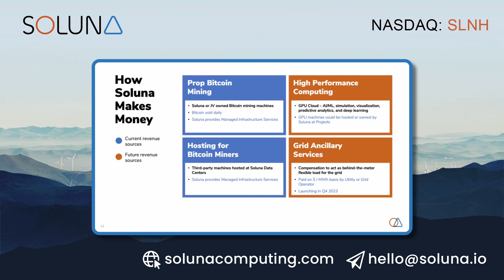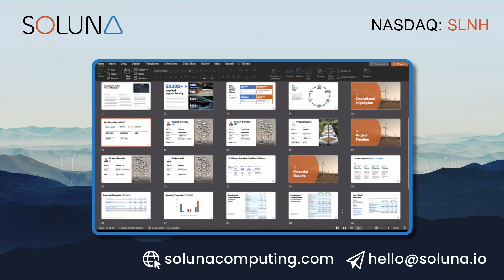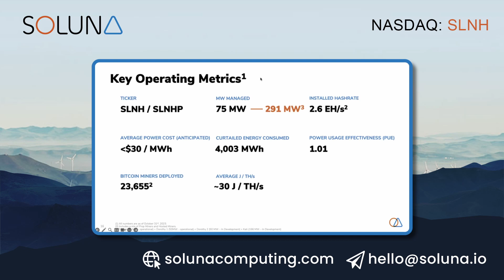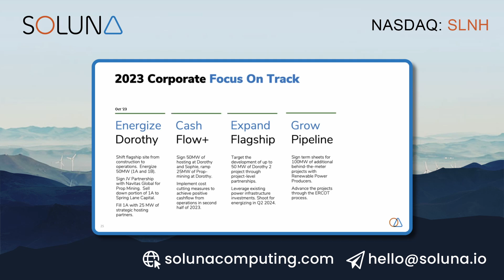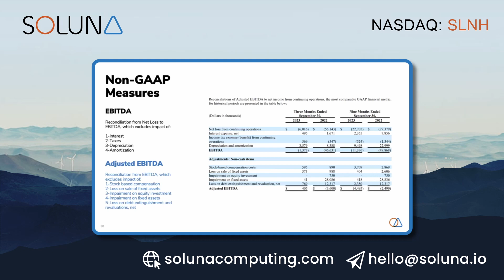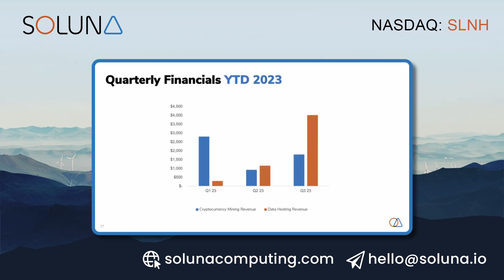Diving Into Soluna's Very Pivotal Earnings | (Nasdaq: SLNH)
About Soluna Holdings, Inc (SLNH)
Soluna Holdings, Inc. is the leading developer of green data centers that convert excess renewable energy into global computing resources. Soluna builds modular, scalable data centers for computing-intensive, batchable applications such as Bitcoin mining, AI, and machine learning. Soluna provides a cost-effective alternative to battery storage or transmission lines.  Soluna uses technology and intentional design to solve complex, real-world challenges. Up to 30% of the power of renewable energy projects can go to waste. Soluna’s data centers enable clean electricity asset owners to ‘Sell. Every. Megawatt.’

To learn more about Soluna (Nasdaq: SLNH), please visit soluancomputing.com